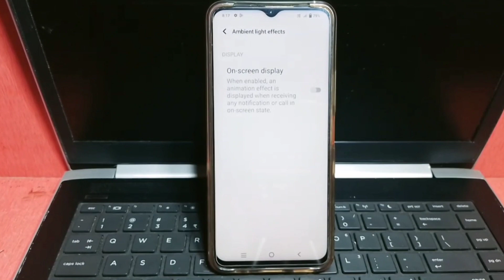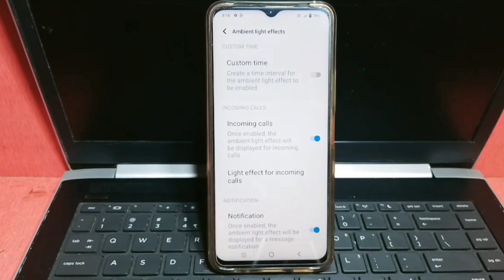vivo y22 dynamic effect setting | vivo y22 me dynamic effect setting kaise kare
aaj ke is video mein humne aapko bataya ki Vivo y22 Mein dynamic effect ki setting kaise kiya jata hai